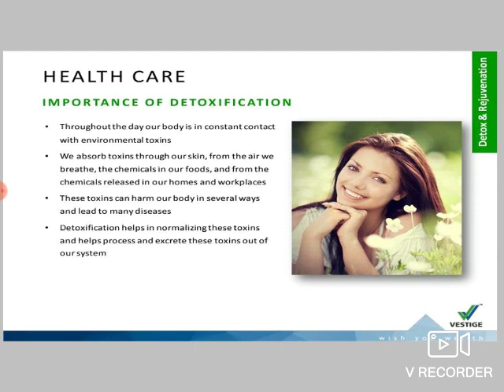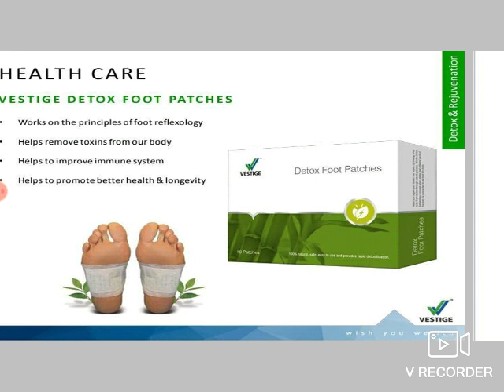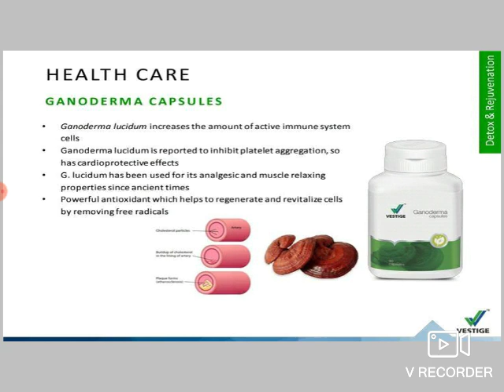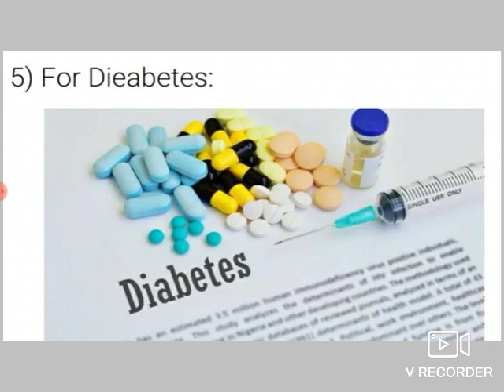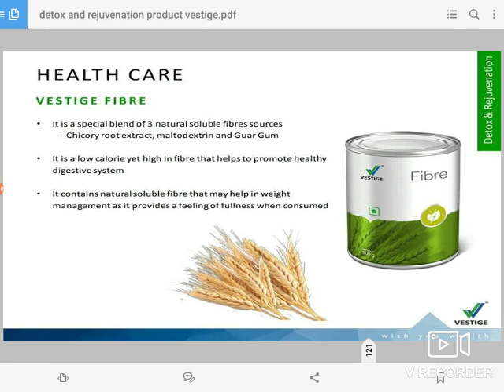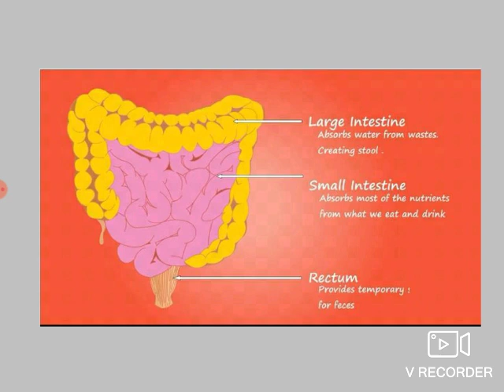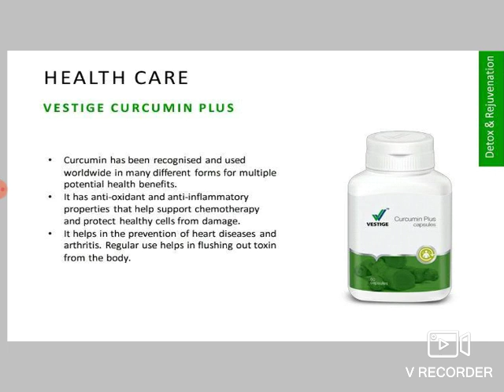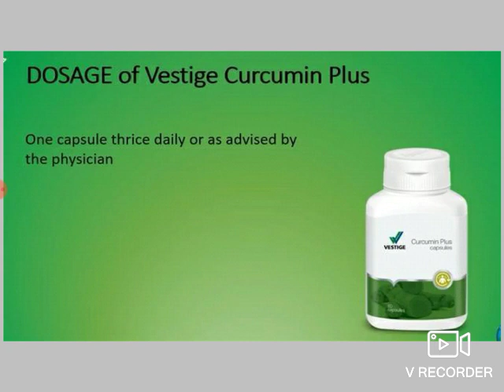Vestige detoxification products traning in telugu !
In this video explained about vestige detoxification products and usess.